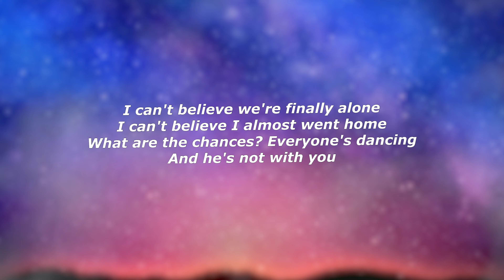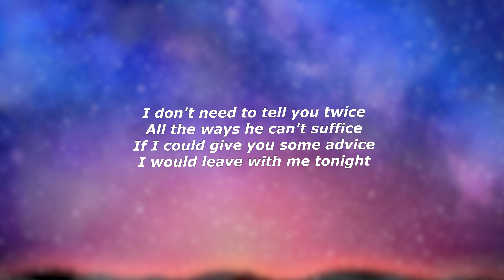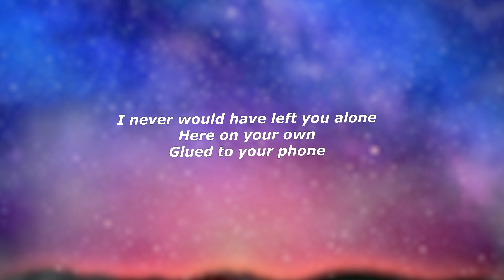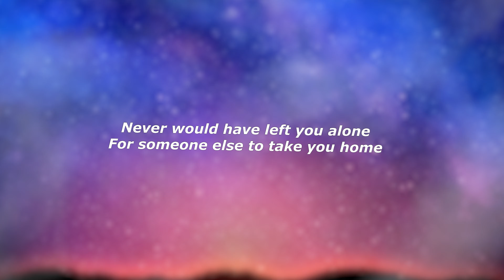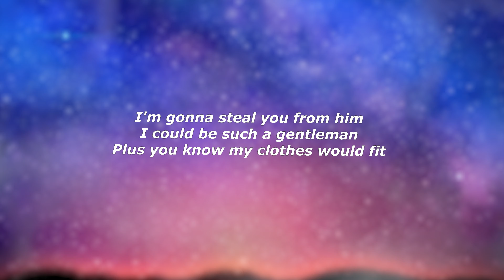Dove Cameron - Boyfriend (Lyrics) - "I could be a better boyfriend than him"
Lyrics:

And he's not with you
The universe must have divined this, mmm, mmm